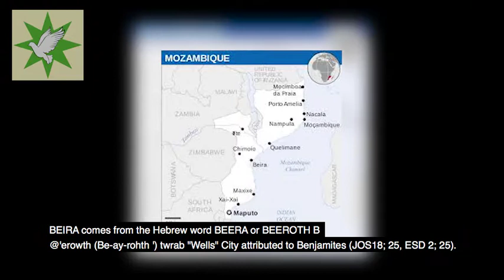Mozambique Israel Stop the lies Jerusalem is in Africa 100% Fact !!!